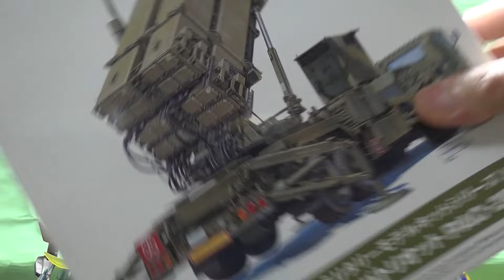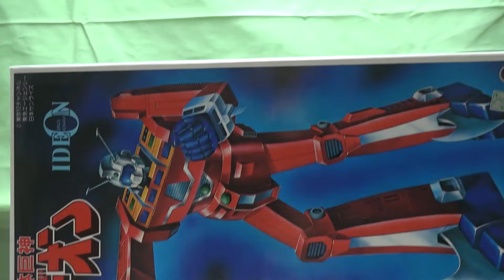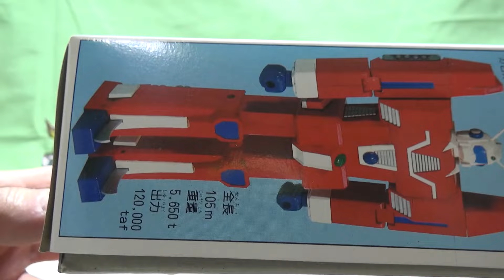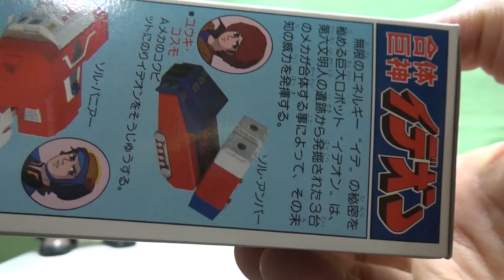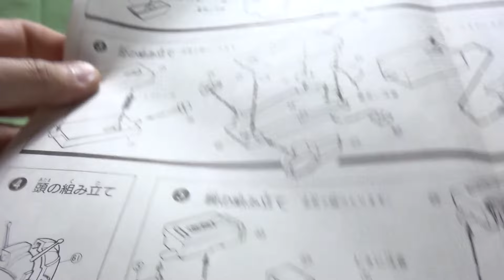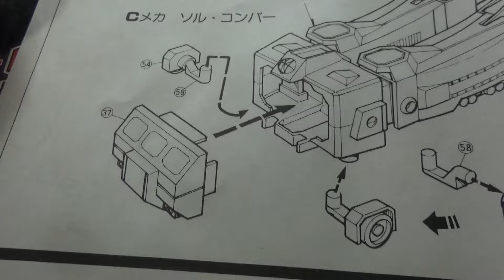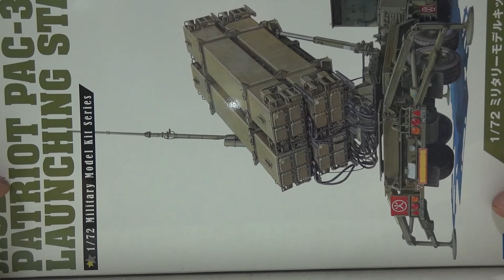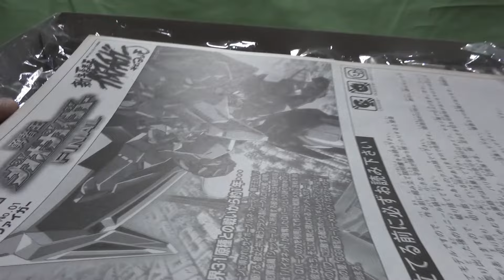アオシマ 合体巨神イデオン『機動戦士ガンダムSEED FREEDOM』 新作ガンプラ 再販ガンプラ HGガンプラ ガンプラ雑談 プラモデル